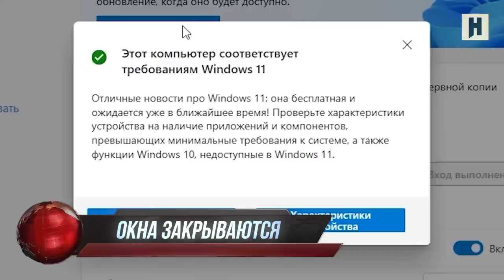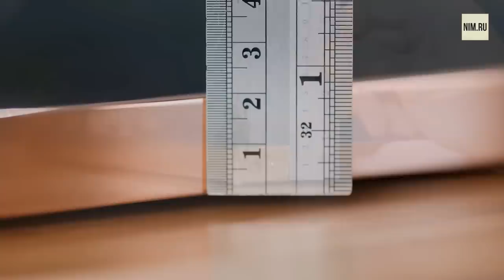НОВОСТИ GTA 6, уход Microsoft, ограбление века в Steam, новый PS Plus, God of War Ragnarok, FF 16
Игровые новости, подводим игровые итоги недели. Сегодня в выпуске:
– новый большой инсайд о GTA 6;
– пропадет ли Windows;
– новая игра от авторов Total War и Alien Isolation;
– ограбление века в Steam;
– акционеры Activision Blizzard переизбрали Котика;
– самая большая Xbox Series X и самая тонкая PS5;
– в Final Fantasy 16 не будет открытого мира;
– за сколько можно будет пройти сюжетную кампанию в Diablo 4
– когда назовут дату выхода God of War Ragnarok